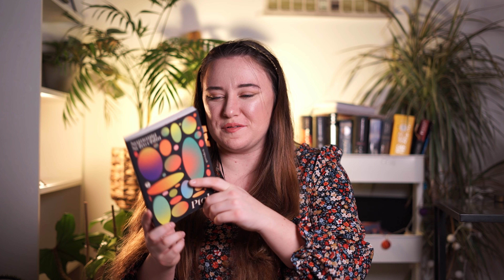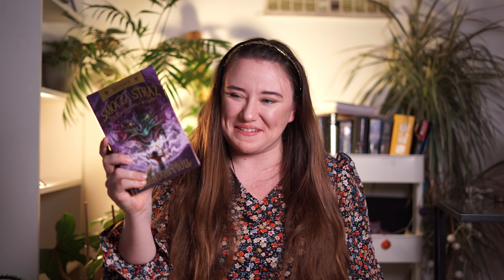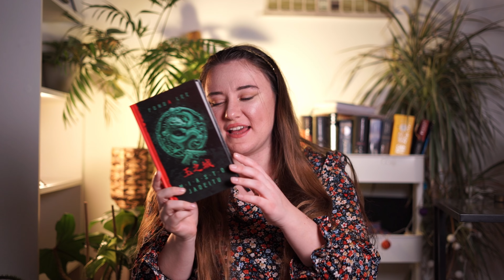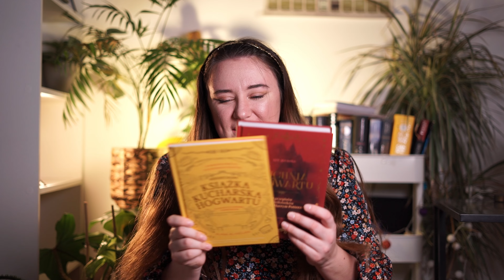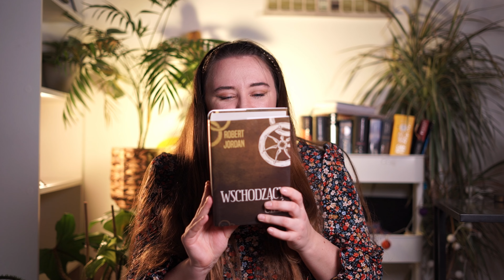Nowy Rok - nowe książki - Book Haul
No hejkaaa !
Ja jestem Kaja i na tym profilu mam zamiar dzielić się z wami moimi, subiektywnymi opiniami na temat książek, które uwielbiam czytać ! Dziś zapraszam was no bookhaul z ostatnio zakupionymi książkami :).
Miłego dnia !